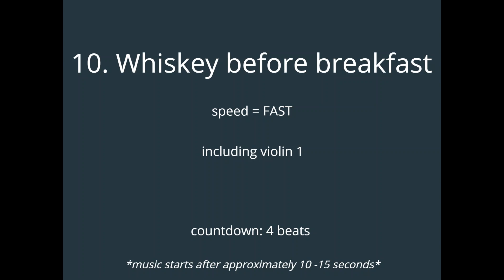10. Whiskey before breakfast - FAST - including violin 1